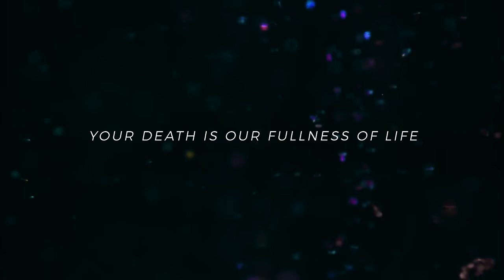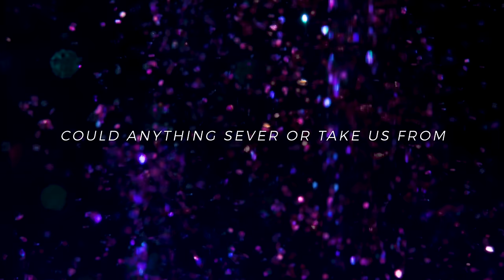Magnificent, Marvelous, Matchless Love (Official Lyric Video) - Keith & Kristyn Getty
"Magnificent, Marvelous, Matchless Love"

Lyrics
Magnificent, marvelous, matchless love; too vast and astounding to tell
Forever existing in worlds above, now offered and given to all.
Oh, fountain of beauty eternal; the Father, the Spirit, the Son.
Sufficient and endlessly generous, magnificent, marvelous, matchless love.

Creation is brimming with thankfulness, the mountains, exultant they stand;
The seasons rejoice in Your faithfulness, all life is sustained by Your hand.
You crown every meadow with color; You paint every shade in the sky;
Each day the dawn wakes as an encore of magnificent, marvelous, matchless love.

Chorus
How great, how sure; His love endures forevermore.

What grace, that You entered our brokenness; You came in the fullness of time
How far we had fallen from righteousness, but not from the mercies of Christ.
Your cross is our door to redemption; Your death is our fullness of life.
That day, how forgiveness flowed as a flood: magnificent, marvelous, matchless love.

United in Your resurrection, You lift us to infinite heights
Could anything sever or take us from magnificent, marvelous, matchless love

Keith Getty, Kristyn Getty, Matt Papa, Aaron Keyes, Luke Brown

© © 2018 Getty Music Publishing (BMI) / Getty Music Songs, LLC / Love Your Enemies Publishing (ASCAP) (adm. by MusicServices.org) / Common Hymnal Publishing (ASCAP) / 10000 Fathers (ASCAP) (admin by CapitolCMGPublishing.com) / Songs from Rockwood (BMI)